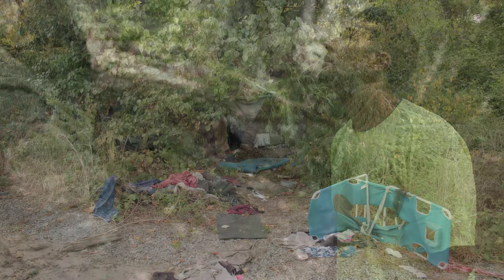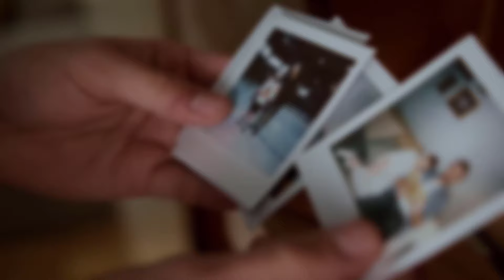Woman Discovered An Abandoned Car In The Woods; When She Got Close, She Was Horrified.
as a woman discovers an abandoned car in the woods and is left horrified by what she finds. Learn more about this shocking discovery on Facts World.